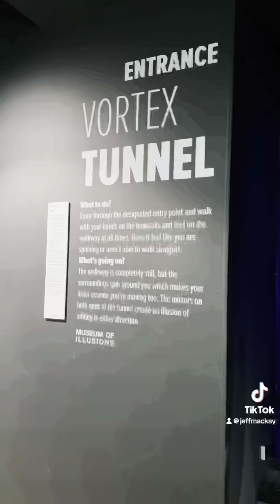Let’s explore MoI Cleveland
Come explore The Cleveland Museum of Illusion @MOI - Cleveland with me… Magical! So much fun… take the family this summer